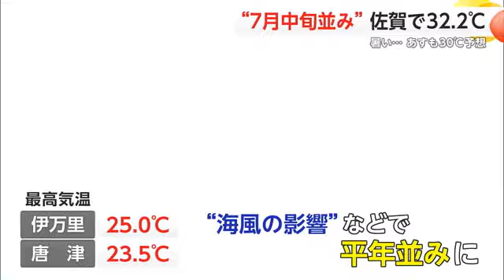“7月中旬並み”の暑さ 佐賀で32.2℃ 伊万里・唐津は平年並みの気温に【佐賀県】 (24/05/21 17:17)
県内は21日も暑くなり、佐賀市の最高気温は32.2℃と7月中旬並みとなりました。22日も佐賀市の最高気温は30℃と真夏日が予想されています。

21日も県内は高気圧に覆われて晴れ、朝から気温が上がりました。
最高気温は佐賀で32.2℃、川副で30.9℃と今年最高を記録し、7月中旬並みの暑さとなりました。
一方、伊万里は25℃、唐津は23.5℃と、平年並みの気温となりました。
気象台によりますと、“海からの風の影響”などで気温があまり上がらなかったということです。
22日の予想最高気温は佐賀で30℃、伊万里で27℃となっていて、佐賀は2日連続の真夏日が予想されています。
暑さに慣れていない時期ですので、こまめに水分補給をするなど熱中症対策をしてください。